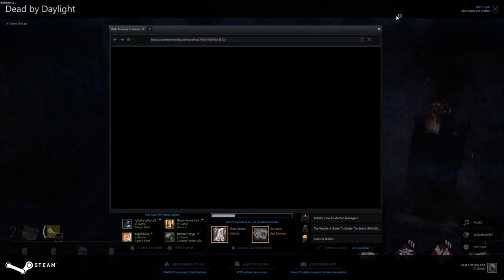Dead By Daylight : Where is trapdoor !